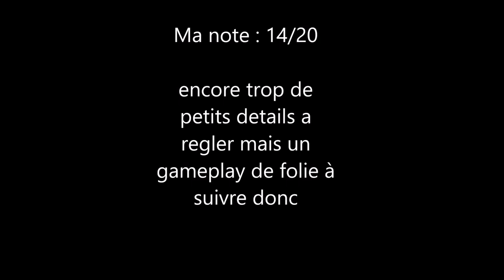Assetto Corsa test fr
Mon avis à froid sur Assetto Corsa version ps4/one